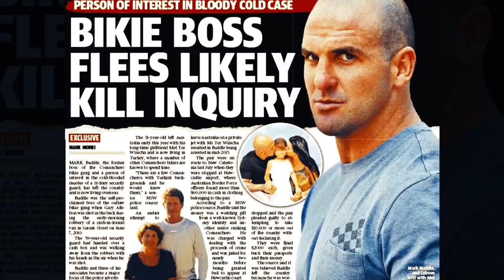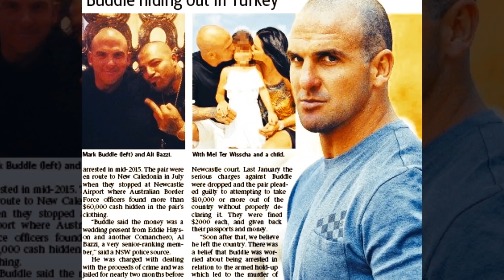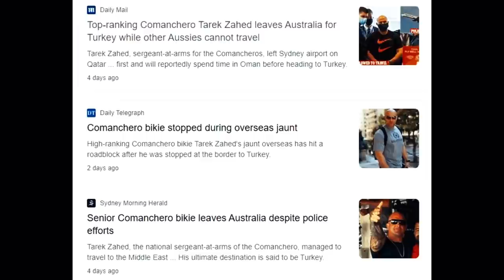Comanchero Bikie skips Australia but stuck in Turkey | Tarek Zahed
We’d love you to submit your videos for publication on Grid Sparta Youtube Channel and our social websites like Facebook, Instagram, TikTok, Blogspot,Twitter etc.